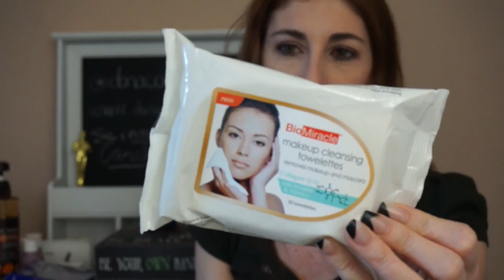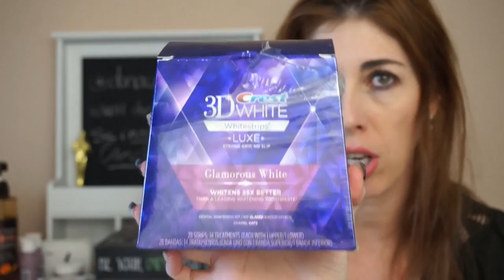Comprei Usei e Não Gostei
Nesse vídeo separei algumas coisas que comprei usei e não gostei. Tem Maquiagem, produtos de rosto e cabelo. Vem ver!

♥ SNAPCHAT donaconsumista
♥ PERISCOPE donaconsumista

Pensacola, FL 32516- USA